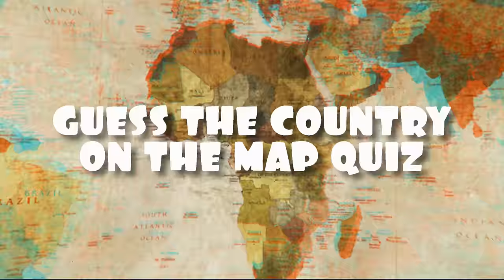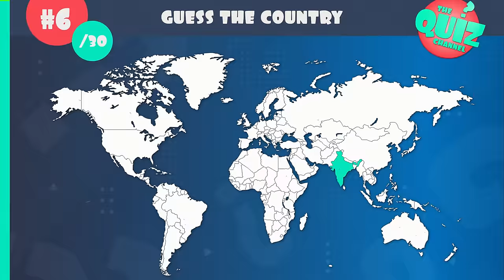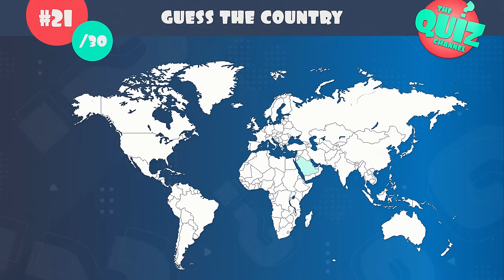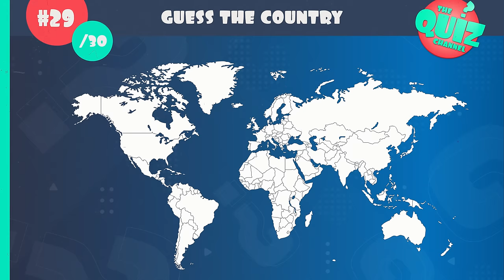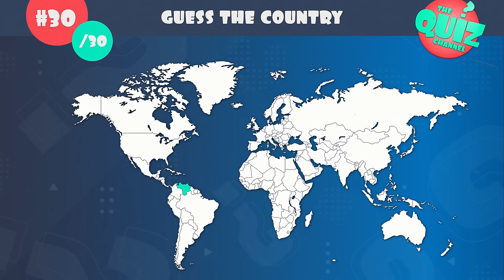Guess the Country on the Map Quiz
Can you name a country when you see it highlighted on a world map? In this quiz you will be shown a map of the world and one by one 30 countries will be highlighted. Your challenge is to name the highlighted country before the timer runs out. I hope you enjoy this fun and challenging geography quiz, let me know how many countries you were able to guess!